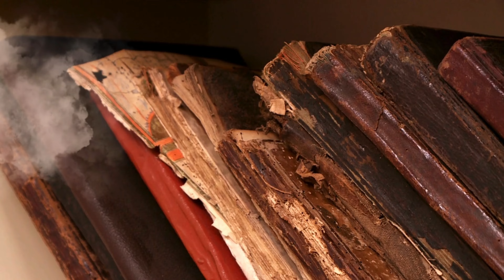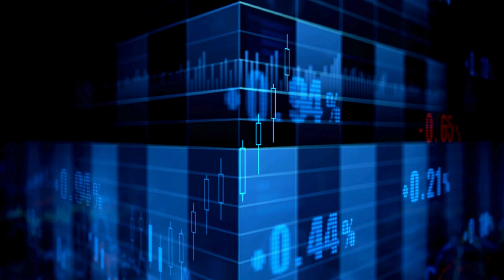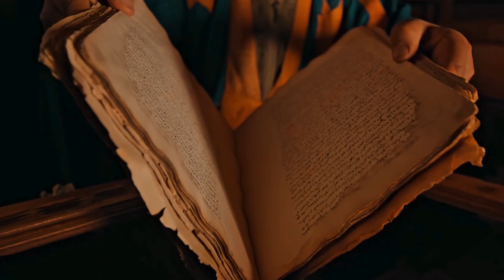Dreamy Data: From Vikings to Celtic Tigers: Exploring the Competitive Spirit of Denmark and Ireland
Join us as we dive into the histories of Denmark and Ireland, from the age of the Vikings to the rise of the Celtic Tiger. Discover how these two nations have shown their competitive spirit, evolving from their ancient roots to becoming modern-day success stories. This video explores their journeys, highlighting the key moments that shaped their growth and impact on the world.